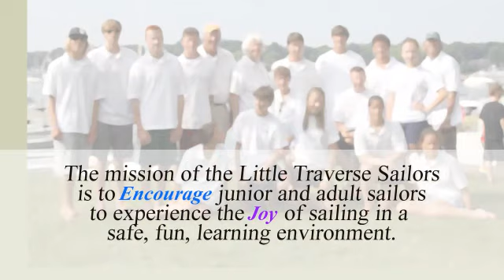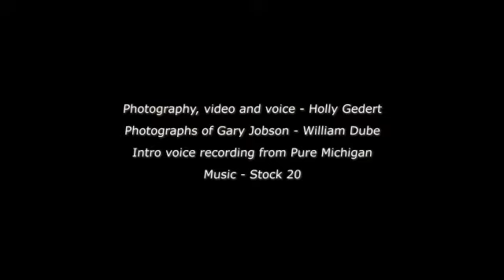LTS - Little Traverse Sailors, Harbor Springs, MI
This is an overview of the Little Traverse Sailors program.